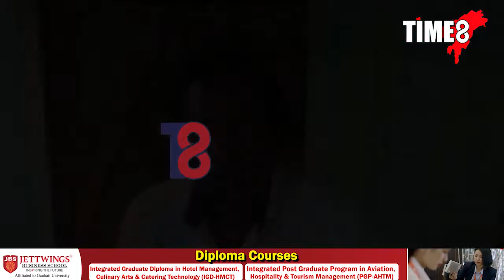শিক্ষক দিৱসৰ বিশেষ দিনটোতে সেমেকি উঠিল এগৰাকী সদ্য অৱসৰপ্ৰাপ্ত শিক্ষকৰ দুচকু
শিক্ষক দিৱসৰ বিশেষ দিনটোতে সেমেকি উঠিল এগৰাকী সদ্য অৱসৰপ্ৰাপ্ত শিক্ষকৰ দুচকু। বিনা বেতনে ২৬ বছৰে শিক্ষকতা কৰি নমস্য শিক্ষাগুৰুৱে ভাটিবয়সত পৰিয়াল চলাইছে পদপথত পান দোকান দি